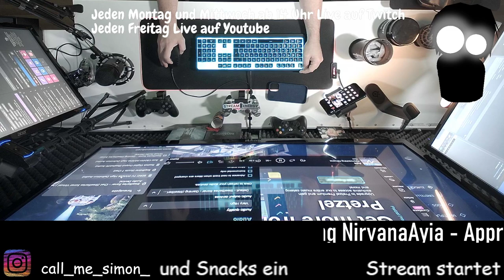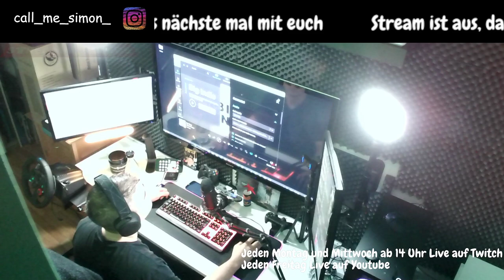Es gibt endlich einen Keller und wir Docken an den zweiten Planeten an -- Astro Colony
Wir Docken an den zweiten Planeten an und Bauen auf der Plattform um. Es gibt endlich einen Keller der den Strom erzeugt und alles für die Sauerstoff Barriere Herstellt

🎥 LIVESTREAMING:
Ich bin jeden Mittwoch ab 14:30 Live auf Twitch und YouTube als Multistream. Freue mich auf dich. Gerne ein Follow bzw Abo da lassen.

✌️ SOCIALMEDIA:
Instagram, Discord alles da und bereit gestalkt zu werden von dir.

Für dich entstehen keine Mehrkosten, ich bekomme aber ein Vergütung von Amazon.
Danke dir.

Ihr braucht ne neue Tasse oder nen coolen Hoodie? Dann aber gerne mal meine Shops stalken und euch mit geilem Hochwertigem Merch eindecken
Amazon Merch

🧉 GAMINGBOOSTER:
Ihr wollt einen Leckeren Gaming Booster genießen und dabei noch sparen?
Mit meinem Code: call_me_simon_  könnt IHR entspannt 15% auf eure Bestellung sparen. JEDESMAL

Euch gefällt mein Channel? Euch gefallen die Videos? Dann sehr gerne ein Kostenloses Abo da lassen. Jedes Like, Abo, Kommentar Unterstützt mich Wahnsinnig auf meiner Reise.

Du willst mich Supporten? Aber bedenke, spende NUR wenn ALLE Rechnungen bezahlt sind, dein Kühlschrank voll ist. Ich danke dir von ganzem Herzen für deinen Support